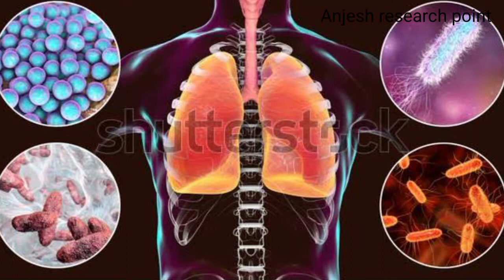cetrizine।cetiriz syrup uses in hindi, allergy reaction dawai reaction skin reaction ka dawai.sardi.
सेटीरिज़ जी सिरप (Cetiriz G Syrup) के बारे में जानकारी
सेटीरिज़ जी सिरप (Cetiriz G Syrup) का उपयोग कब किया जाता है?
सेटीरिज़ जी सिरप (Cetiriz G Syrup) के विपरित संकेत क्या हो सकते है?
सेटीरिज़ जी सिरप (Cetiriz G Syrup) के साइड इफेक्ट्स क्या हैं?
सेटीरिज़ जी सिरप (Cetiriz G Syrup) की मुख्य विशेषताएं क्या है?
सेटीरिज़ जी सिरप (Cetiriz G Syrup) डोज के इस्तेमाल के लिए दिशा-निर्देश क्या है?
सेटीरिज़ जी सिरप (Cetiriz G Syrup) कैसे काम करती है?
सेटीरिज़ जी सिरप (Cetiriz G Syrup) के इंटरैक्शन क्या है?
सेटीरिज़ जी सिरप (Cetiriz G Syrup) के बारे में अक्सर पूछे जाने वाले.
सेटीरिज़ जी सिरप (Cetiriz G Syrup) का उपयोग गले या नाक में खुजली, बहती नाक,आँख से पानी आना, लंबे समय तक पित्ती और एलर्जी राइनाइटिस जैसे रोगों के उपचार के लिए किया जाता है। यह हिस्टामाइन के मार्ग को अवरुद्ध करके राहत देता है। हिस्टामाइन आपके शरीर में खुजली, सर्दी, छींकने और ऐसी अन्य प्रतिक्रियाओं के लिए एलर्जी की प्रतिक्रिया पैदा करने के लिए जिम्मेदार यौगिक होता है।

यह सलाह दी जाती है कि आप डॉक्टर से परामर्श किए बिना दवा न लें और डोज के पैटर्न का पालन करें। दूसरी पीढ़ी के एंटीहिस्टामाइन होने के नाते, सेट्रीज़ीन टैबलेट के कई गंभीर दुष्प्रभाव नहीं हैं। आपके द्वारा अनुभव किए जा सकने वाले कुछ मूल दुष्प्रभाव मतली या उल्टी, पेट में दर्द, दस्त, थकान या उनींदापन हैं।

About Cetiriz G Syrup
 When is Cetiriz G Syrup used?
 What are the contraindications of Cetiriz G Syrup ?
 What are the side effects of Cetiriz G Syrup ?
 Key highlights of Cetiriz G Syrup
 What are the dosage instructions for Cetiriz G Syrup?
 How Cetiriz G Syrup works?
 What are the interactions of Cetiriz G Syrup ?
 FAQs about Cetiriz G Syrup
 Cetiriz G Syrup is used in the treatment of diseases like itching in throat or nose, runny nose, watery eyes, long-term hives and allergic rhinitis.  It gives relief by blocking the passage of histamine.  Histamine is the compound responsible for causing an allergic reaction in your body for itching, cold, sneezing and other such reactions.

 It is advised that you do not take the medicine without consulting the doctor and follow the dosage pattern.  Being a second generation antihistamine, Cetirizine tablet does not have many serious side effects.  Some of the basic side effects you may experience are nausea or vomiting, abdominal pain, diarrhea, tiredness or drowsiness.

seteeriz jee sirap (chaitiriz g syrup) ke baare mein jaanakaaree
seteeriz jee sirap (chaitiriz g syrup) ka upayog kab kiya jaata hai?
seteeriz jee sirap (chaitiriz g syrup) ke viparit sanket kya ho sakate hai?
seteeriz jee sirap (chaitiriz g syrup) ke said iphekts kya hain?
seteeriz jee sirap (chaitiriz g syrup) kee mukhy visheshataen kya hai?
seteeriz jee sirap (chaitiriz g syrup) doj ke istemaal ke lie disha-nirdesh kya hai?
seteeriz jee sirap (chaitiriz g syrup) kaise kaam karatee hai?
seteeriz jee sirap (chaitiriz g syrup) ke intaraikshan kya hai?
seteeriz jee sirap (chaitiriz g syrup) ke baare mein aksar poochhe jaane vaale.
seteeriz jee sirap (chaitiriz g syrup) ka upayog gale ya naak mein khujalee, bahatee naak,aankh se paanee aana, lambe samay tak pittee aur elarjee rainaitis jaise rogon ke upachaar ke lie kiya jaata hai. yah histaamain ke maarg ko avaruddh karake raahat deta hai. histaamain aapake shareer mein khujalee, sardee, chheenkane aur aisee any pratikriyaon ke lie elarjee kee pratikriya paida karane ke lie jimmedaar yaugik hota hai.

yah salaah dee jaatee hai ki aap doktar se paraamarsh kie bina dava na len aur doj ke paitarn ka paalan karen. doosaree peedhee ke enteehistaamain hone ke naate, setreezeen taibalet ke kaee gambheer dushprabhaav nahin hain. aapake dvaara anubhav kie ja sakane vaale kuchh mool dushprabhaav matalee ya ultee, pet mein dard, dast, thakaan ya uneendaapan hain.